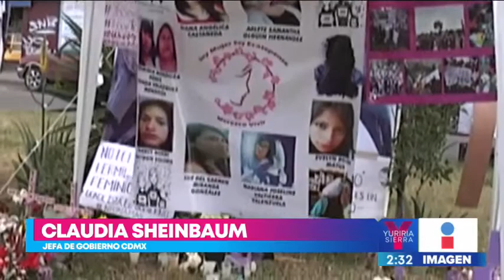Claudia Sheinbaum presenta acciones inmediatas contra la violencia de género | Yuriria Sierra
La jefa de gobierno de la Ciudad de México, Claudia Sheinbaum, presentó el plan de acciones inmediatas de atención a la violencia contra las mujeres en las que destacan un botón de auxilio y un banco de ADN de los agresores.